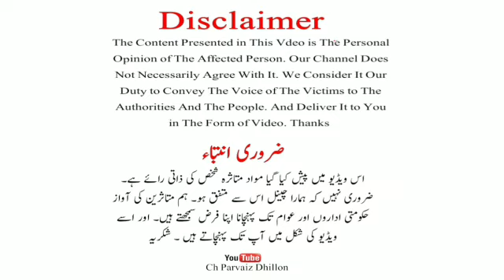B4U Global Members Important Message | 4Th September Action Plan | Cashworth & B4U Latest Update